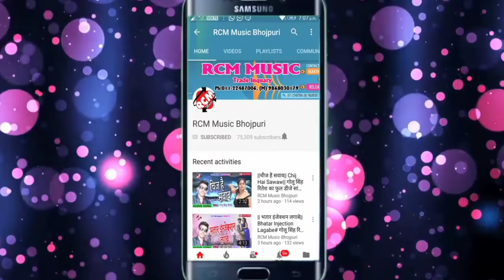आ गया जीत राज प्रेमी के न्यू वीडियोबलमुआ तू तरबेला बाहर आ में ham Ta kaile Ghar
आ गया जीत राज प्रेमी के न्यू वीडियो 2020 के II बलमुआ तू तड़पेला बाहर आ में हम तौर पर लेटर में यह वीडियो अगर आप सब को अच्छा लगे तो लाइक कमेंट शेयर जरूर कीजिएगा और चैनल को सब्सक्राइब जरूर कर लीजिएगा और बैल आइकन को दवा लीजिएगा यह वीडियो रिलीज हो रही है जयपुर राजस्थान से जो MUSIC HAI MUSIC WALE KHANA MEIN JEET RAJ PREMI WORLD